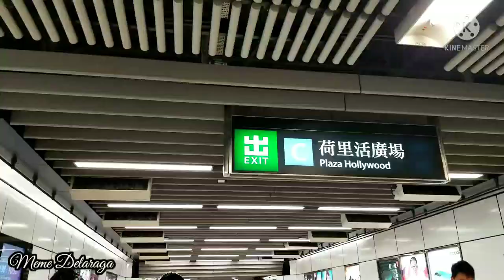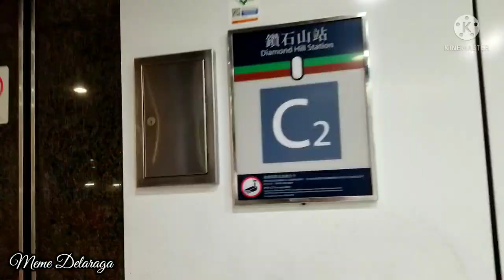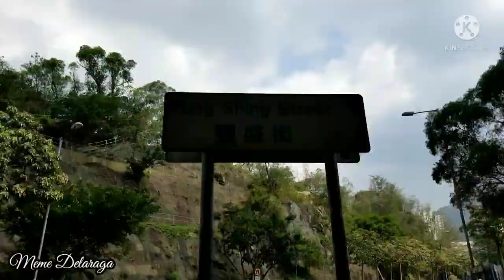Amazing Tree and Shark Rock Formation in Diamond Hill Hong Kong